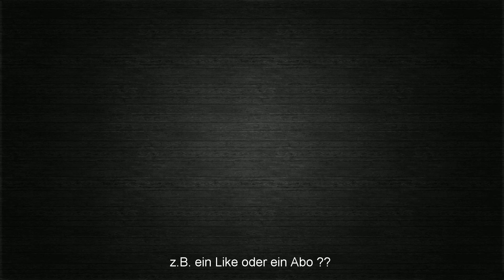PATH OF EXILE Delirium - Liga #001 Erste Schritte [ deutsch / german / POE ]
Die ersten Schritte mit meinem neuen Char in der Path of Exile Delirium Liga ….
Let's Play Path of Exile 3.9 : Delirium